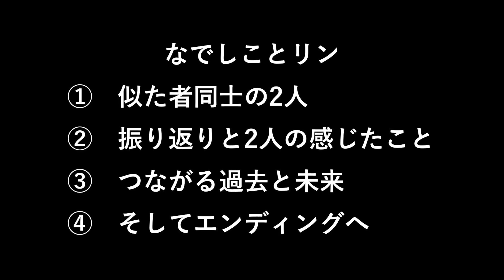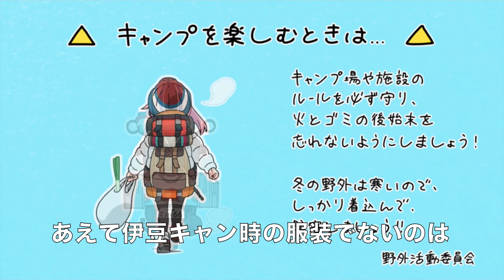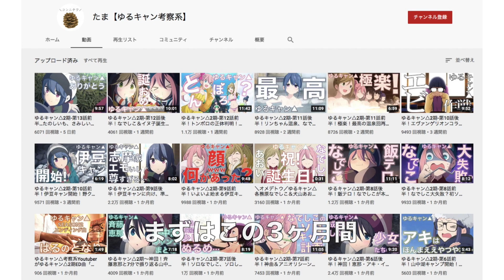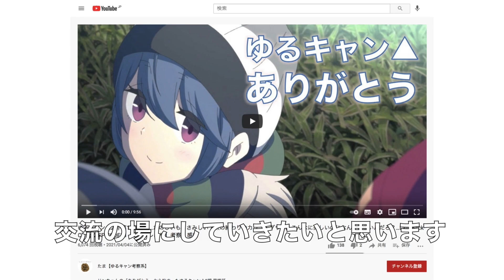ゆるキャン△2期-第13話ラストシーン徹底考察！明かされるなでしこの気持ちに感動が止まりません…全てがつながる感動の最終回！Laid-Back Camp 2 EPISODE 13【ネタバレあり】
ゆるキャン△に関わる全ての皆さん
3ヶ月間楽しみと感動をありがとうございました！
全てがつながる、完璧な最終回！
本当にこのアニメは最高すぎます…！

この動画は以下の動画の続きです
ゆるキャン△2期-第13話後半…伊豆キャンが終わる…自分の気持ちに向き合うなでしことリン、楽しい旅の終わりに思うこととは？Laid-Back Camp 2 EPISODE13【ネタバレあり】考察・感想

※アニメ・漫画のネタバレを含みます

今までの考察動画については以下です！
よかったらぜひご覧ください！

ゆるキャン△2期オープニング徹底考察！アニメをさらに楽しんでもらえる神OPの秘密！アニメ派も漫画派も安心して見ていただけるように【ネタバレなし】で解説します！ Laid-Back Camp SEASON2 OP

ゆるキャン△かわいい志摩リン56連発！磐田・浜松編  Laid-Back Camp 56 Cute Shima Rin!!!

ゆるキャン△かわいいなでしこ80連発！年末年始〜新学期編  Laid-Back Camp 80 Cute Nadeshiko !!!

2期-第1話「旅のおともにカレーめん」

ゆるキャン△2期-第1話アニオリパートがファンにとってツボすぎる！ Laid-Back Camp SEASON2 EPISODE1【ネタバレあり】考察・感想

ゆるキャン△2期-第1話漫画原作パート考察・感想！リンとアキ、気になる二人の関係性… Laid-Back Camp SEASON2 EPISODE1【ネタバレあり】

2期-第2話「大晦日のソロキャンガール」

ゆるキャン△2期-第2話前半、しまりんソロキャンで本領発揮！命に向き合い、飯を食い、コミカルな動き多めのリンちゃん回です！ Laid-Back Camp SEASON2 EPISODE2【ネタバレあり】考察・感想

ゆるキャン△2期-第2話後半、まさかの頭文字Dコラボ？それぞれの元旦、しまりんとアキのリアクションがおもしろすぎる件！ Laid-Back Camp SEASON2 EPISODE2【ネタバレあり】考察・感想

2期-第3話「たなぼたキャンプと改めて思ったこと」

ゆるキャン△2期-第3話前半、温泉キター！しまりん正月ソロキャンはゆったりとした時間が流れてます。さらになでしことうなぎ！？ Laid-Back Camp SEASON2 EPISODE3【ネタバレあり】考察・感想

ゆるキャン△2期-第3話後半「え！これがなでしこ!?」おさななじみ土岐綾乃に明かされる衝撃の過去とリンが語るキャンプの魅力！ Laid-Back Camp SEASON2 EPISODE3【ネタバレあり】考察・感想

2期-第4話「バイトのお金で何を買う？」

ゆるキャン△2期-第4話前半！なでしこのかわいさ・癒しがすごい！野クルの部活初め、今後の展開を予感させる映画のような空気感！ Laid-Back Camp SEASON2 EPISODE4【ネタバレあり】考察・感想

ゆるキャン△2期-第4話後半！なでしこ念願のあれをゲット！各務原姉妹の関係にほっこり＆感動！そしてエモすぎる特殊ED！ Laid-Back Camp SEASON2 EPISODE4【ネタバレあり】考察・感想

2期-第5話「カリブーくんと山中湖」

ゆるキャン△2期-第5話前半！アキ・あおい・恵那の3人で冬キャンプ！あなたもすでにカリブーくんの間合いに入っている…!?  Laid-Back Camp SEASON2 EPISODE5【ネタバレあり】考察・感想

ゆるキャン△2期-第5話後半！祝・水曜どうでしょうコラボ！アキ・イヌ子・恵那の温泉＆アイスからの妖精・鍋しこちゃん登場！  Laid-Back Camp SEASON2 EPISODE5【ネタバレあり】考察・感想

2期-第6話「大間々岬の冬」

ゆるキャン△2期-第6話前半！山中湖キャンプ開始！アキのええやつ感がものすごい！しかし極寒のヤバさ徐々に気付き始めて…   Laid-Back Camp SEASON2 EPISODE6【ネタバレあり】考察・感想

ゆるキャン△2期-第6話後半！神回！恵那・アキ・イヌ子の成長と、グビ姉こと鳥羽先生の人格に感動。無事朝を迎えられるのか？   Laid-Back Camp SEASON2 EPISODE6【ネタバレあり】考察・感想

2期-第7話「なでしこのソロキャン計画」

ゆるキャン△2期-第7話前半！神曲＆アニオリシーンエモすぎ…なでしこのソロキャン計画・しまりんのキャンプ講座は初心者必見！ Laid-Back Camp 2 EPISODE7【ネタバレあり】考察・感想

ゆるキャン△2期-第7話後半！ソロなでしこ、ソロしまりん、そしてソロ桜さん！ それぞれ一人なのに、繋がっていく信頼と友情…Laid-Back Camp 2 EPISODE7【ネタバレあり】考察・感想

2期-第8話「ひとりのキャンプ」

ゆるキャン△2期-第8話前半！なでしこ大失敗？初ソロキャンの運命やいかに！リンと桜もそれぞれのソロ旅を満喫してます！…Laid-Back Camp 2 EPISODE8【ネタバレあり】考察・感想

ゆるキャン△2期-第8話後半！飯テロ！なでしこが本領発揮！キャンプ飯を作って食べたくなること間違いなし！そしてリン＆桜再び…Laid-Back Camp 2 EPISODE8【ネタバレあり】考察・感想

2期-第9話「冬の終わりと出発の日」

ゆるキャン△2期-第9話前半！いよいよ始まる伊豆キャンの前日譚！それぞれの絆に感動です。そしてなでしこ＆イヌ子の顔面白すぎ…Laid-Back Camp 2 EPISODE9【ネタバレあり】考察・感想

ゆるキャン△2期-第9話後半！伊豆キャンに向け、準備するリンちゃんと父・母・祖父。志摩家の一家団欒はエモいし尊すぎる…Laid-Back Camp 2 EPISODE9【ネタバレあり】考察・感想

2期-第10話「伊豆キャン！はじまり」

ゆるキャン△2期-第10話前半！伊豆キャン開始！野クルとリンちゃんそれぞれで下田へ！見たら旅に行きたくなっちゃうわ、これ…Laid-Back Camp 2 EPISODE10【ネタバレあり】考察・感想

ゆるキャン△2期-第10話後半！エヴァンゲリオンコラボ？リンと千明のエビ作戦とは一体…そして有能すぎ！恵那ちゃん大活躍！Laid-Back Camp 2 EPISODE10【ネタバレあり】考察・感想

2期-第11話「伊豆キャン!! みちゆき」

ゆるキャン△2期-第11話前半！極楽！最高の温泉回再び！うとうとリンちゃんかわいすぎ＆アイツが本来の役割で本領発揮！？Laid-Back Camp 2 EPISODE11【ネタバレあり】考察・感想

ゆるキャン△2期-第11話後半！リンちゃん温泉、なでしこ飯テロ、そしてあたたかい人間関係…神回すぎ、ゆるキャン最高かよ…！Laid-Back Camp 2 EPISODE11【ネタバレあり】考察・感想

2期-第12話「伊豆キャン!!! バースデー！」

ゆるキャン△2期-第12話前半！トンボロの正体判明！大人になってしまったチビイヌ子の初々しい反応と水着＆水浸しの野クル…Laid-Back Camp 2 EPISODE12【ネタバレあり】考察・感想

ゆるキャン△2期-第12話後半！なでしこ＆イヌ子誕生日おめでとう！最高のサプライズに感動、見守るグビ姉こと鳥羽先生の思い…Laid-Back Camp 2 EPISODE12【ネタバレあり】考察・感想

みなさんの感想、コメントをいただけると嬉しいです。

【引用元】
あfろ・芳文社／野外活動委員会
ゆるキャン△

【使用音源】

0:01
やまびこ/しんさんわーくす

0:33
失敗しても良い/いまたく

3:52
Lilac/ISAo

4:59
Recollections/GT-K

7:45
Morning glory/作田京輔

11:33
風車のある暮らし/MATSU

12:23
陽気な観光地/作田京輔

13:17
シャイニングスター/作詞作曲：森田交一　唄：詩歩